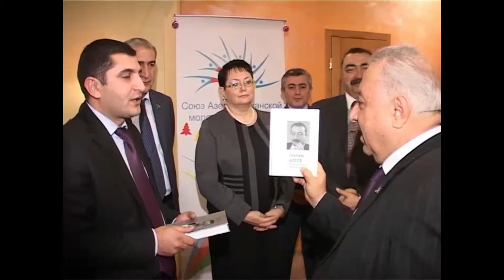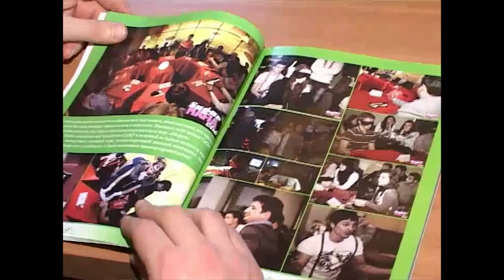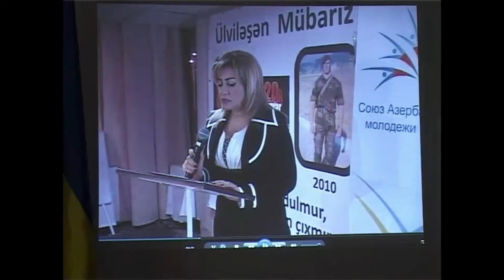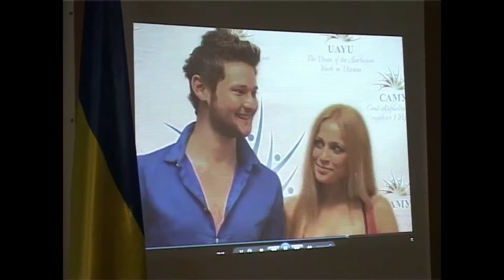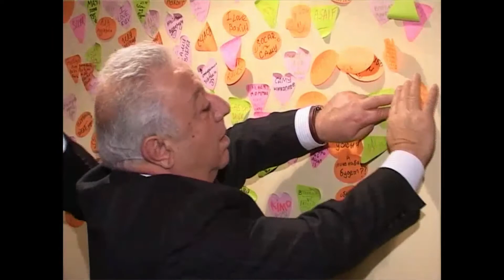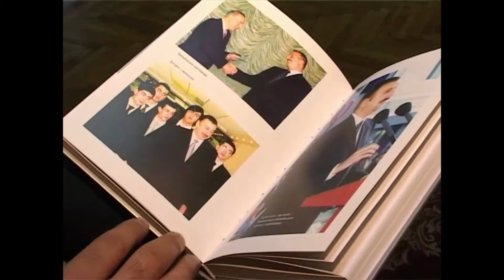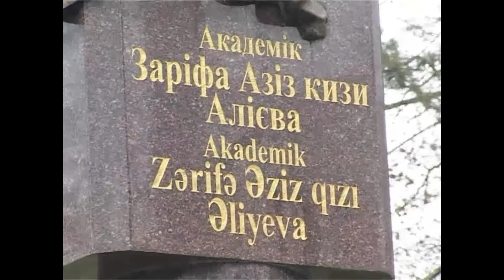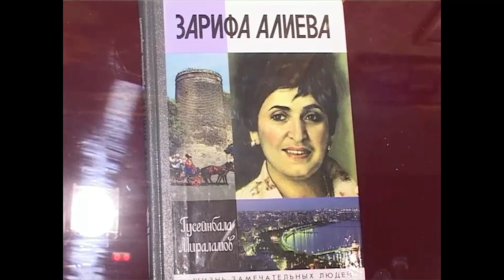Ukraynada keçirilən tədbir